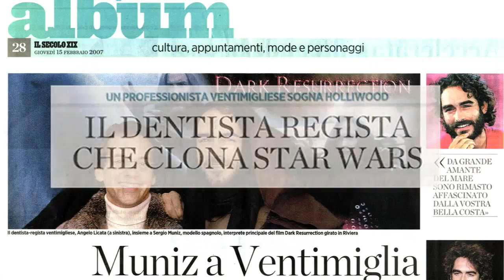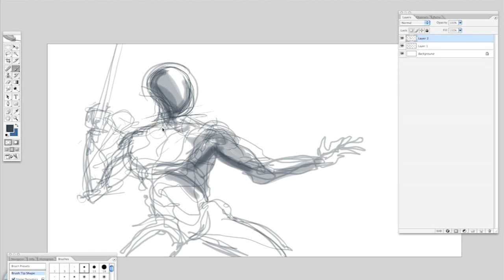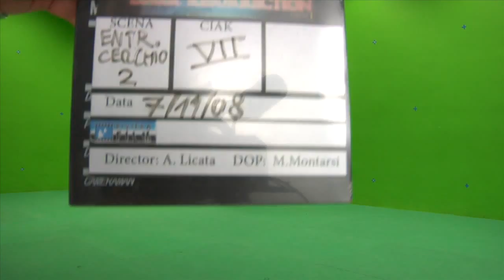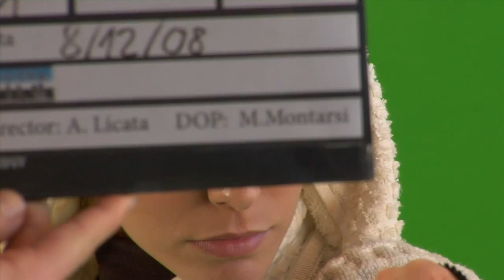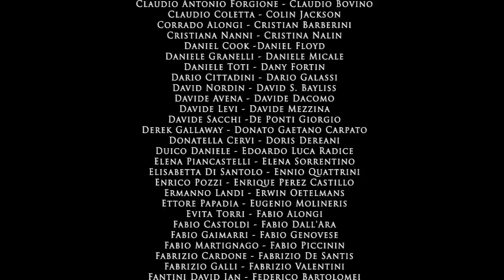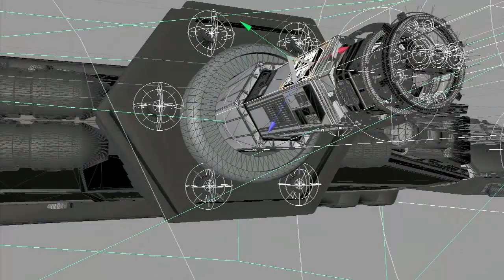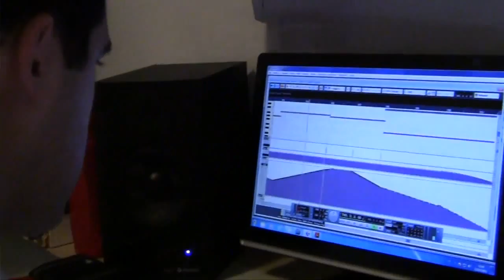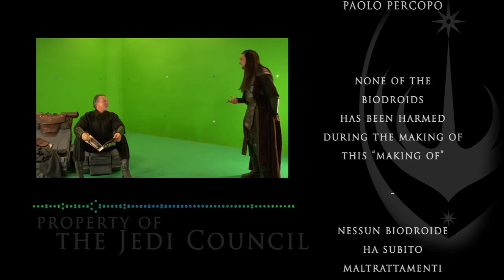"Dark Resurrection vol.0" - behind the scenes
Behind the scenes of star wars italian Fan Film Dark Resurrection vol. 0